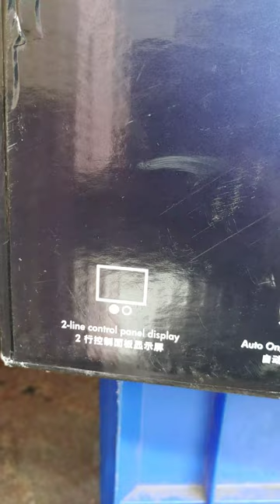HP LaserJet Pro MFP M128fn Printer Review | Aster Computers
Welcome to Aster Computers, your one-stop- IT shop for all your printing needs! Our YouTube channel is dedicated to showcasing the latest and greatest printers and printing products available in our shop.

We are dealing with Refurbished Laptops , All branded Printers ,    Scanner , projectors & Accessories.
𝗦𝗵𝗼𝗽 𝗗𝗲𝘁𝗮𝗶𝗹𝘀

Aster Computers
Shop no.5
Ganesh Complex,
ground floor,
120 Feet Rd,
near canara bank,
Surveyor Colony,